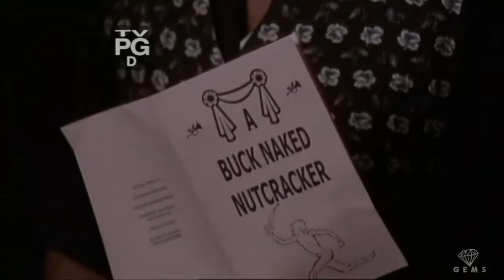The Hughleys - A Multi-Culti Christmas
(1998) Darryl (D.L. Hughley) takes matters into his own hands after becoming agitated with the school's Christmas pageant